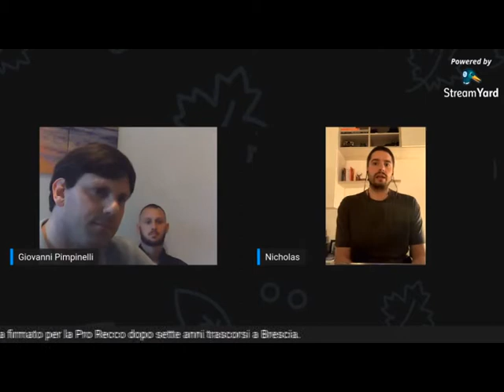Intervista a Nicholas Presciutti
Nicholas Presciutti parla del suo passaggio dal Brescia alla Pro Recco e dell'universo della pallanuoto.